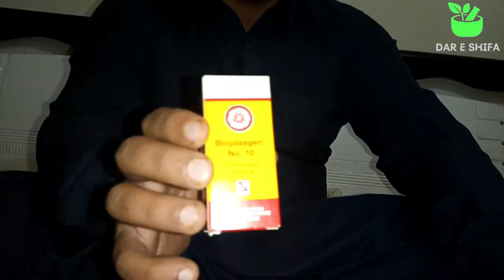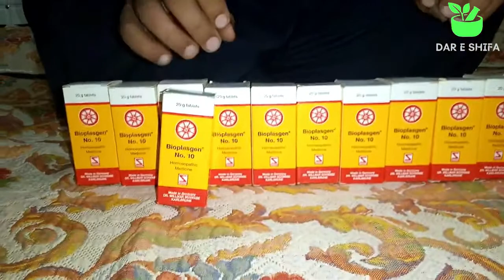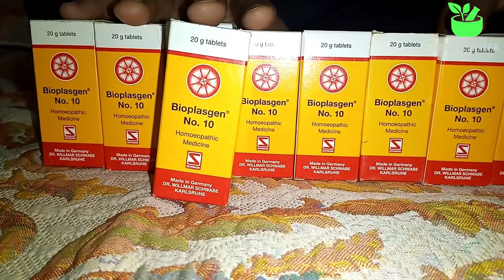Galay ki Kharish ka ilaj | Health Tips in urdu | Galay Ka Dard ka ilaj in Urdu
Asslam U Alaikum Dosto Aj ki video main haam baat karien gy Galay ki Kharish  ka ilaj ka hawaly sa. Umeed krty hain yh video ap ka liye buht informative hogi.Ais video main ap ko complete Galay (Throat Pain Treatment) ka dard ka ilaj btaya gya ha For more health tips in urdu kindly subscribe our Youtube Channel

gale ki kharash ka ilaj
health tips in urdu
gale ki sujan ka ilaj

Note:
Regards: Dar E Shifa